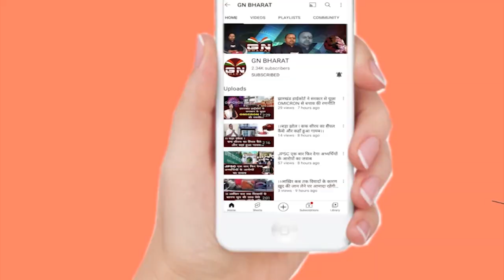मुख्यमंत्री हेमंत सोरेन को दूसरा समन भेजने की तैयारी में लग गया ED, देखे रिपोर्ट